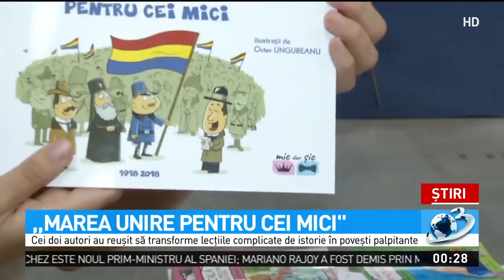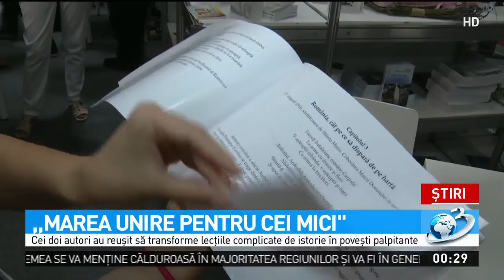Cartea Marea Unire pentru cei mici, de jurnalista Antena 3, Ana Iorga şi istoricul Filip-Lucian Ior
Cartea &quot;Marea Unire pentru cei mici&quot;, de jurnalista Antena 3, Ana Iorga şi istoricul Filip-Lucian Iorga lansată la Bookfest